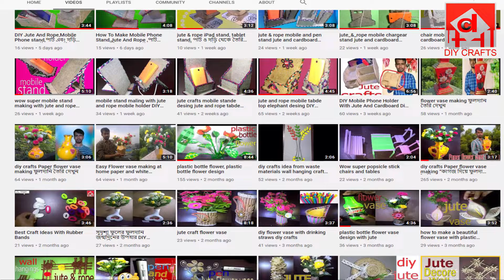Jute Mobile and Pen Stand with Jute Rope and Cardboard